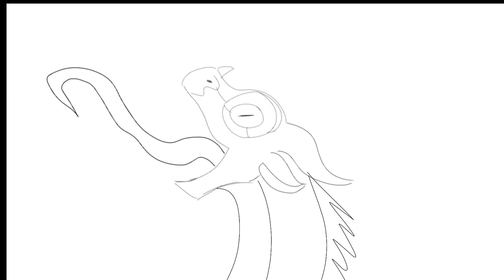Guys........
ITS COMING! I’m so HAAAPPPYYY! GO ORDER IT!

Hope I didn’t give you nightmares ;)

I own the art. Do not use it. (It would be hard for you to anyway)